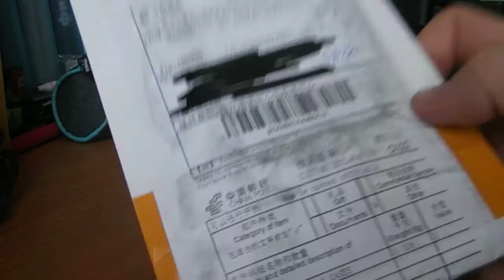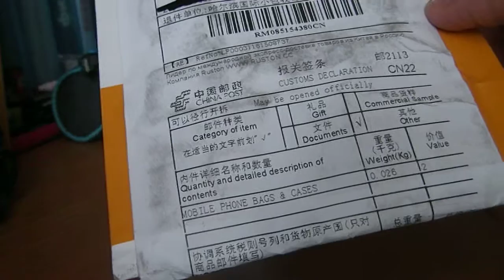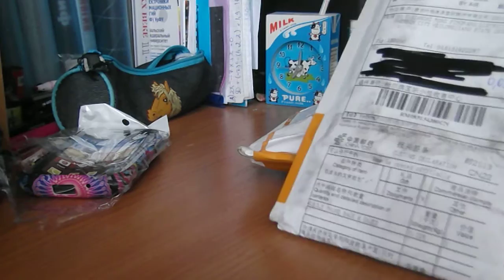Посылки с ALIEXPRESS - Чехлы для SAMSUNG Galaxy Young (S6310 / S6312 / S6313)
- ОБЛАКО ТЕГОВ -
 2014 новый путешествие сумки доказательство цветочницы попутчики спортивный костюм сумки женщин багажа дорожная сумка складной сумки 4 цветов
Китай Обзор Распаковка China Алиекспресс Aliexpress почта анбоксинг unboxing посылка из китая Tinydeal Новинка тинидеал тинидил посылки обзор тест кружка self stirring mug распродажа га-га сделки ga-ga deals супер superdeals конкурс анонс релакс видео летсплей lets play трусы шорты плавки боксеры boxers calvin clein briefs назад в будущее товары товар back to the future калвин кляйн игровая мышь геймеры геймерская surviving tool прибор для выживания stainless steel сталь T- V9 оригинальный бренд 2400 DPI 6D оптическая мышь Gaming Прохладный Дизайн Профессиональные USB Проводной игры Мыши для компьютерной периферии lords of the rings подвеска модная стильная стиль кольцо золотое одежда платье фуболка девочка 5 6 лет чай улун oolong tea мыло угрей акне лечение сыпь sulfur soap
Продвижение свободного покроя кошельки для мужчин новинка верхней части неподдельной кожи кошелек мужчин бумажник монет сумка оптовая продажа бесплатная прямая поставка Спорт жк-экран металл мини клип mp3-плеер без микро-tf / SD карты с зарядный кабель для бесплатная ключница Подлинная кожа коровы Key Holder Мужская Сжатые Key Чехол брелок кожа Авто ключеник Бесплатный ЖК доставка Clip- на электронной цифровой гитара хроматической Бас скрипки Ukulele - C Укулеле - D тюнера T- 27 тюнер часы силикон силиконовые водонепроницаемые waterproof ручка шприц  5pcs Novelty Liquid Syringe Ballpoint Pen Medical Hospital Stationery Blue Ink Needle Tube Writing Ball Point Syringe Pen танграмм 2014 New High Quality Children Toys/Developmental Jigsaw Puzzle for Children/Wooden Puzzle Kids Toys Игрышка снеговик Олаф Мультфилим Дисней Холодное сердце Disney Retail NEW Cartoon Movie Frozen Lovely OLAF the Snowman Plush Doll Stuffed 25CM Cotton OLAF Brinquedos dull toys T002  Hot Car Amplifier Kinter MA-170 Lights Function 12V Dplifier Computer Power Amplifier Automotive AM Russia Free Shipping женская мужская футболка Смелый человек армия краткая нижнее белье нижнее белье мужские купальник бикини плавать краткое 5 цвет специальное предложение бесплатная доставка B76 прочный прозрачный пластиковый пвх часы кварцевые часы полезная для мужская 19 стиль Geneva GENEVA geneva 12 цветов новинка швейцарских часов силикон часы для женщин горный хрусталь часы для женщин платье часы Цветок стиль уникальная модель роскошный кожаный бумажник чехол для Samsung Galaxy молодых дуэта S6312 S6310 без розничная упаковка 10 традиционный китайский цветы и соломка стиль люкс тпу защитный чехол для Samsung Galaxy молодых S6310 дуэта S6312